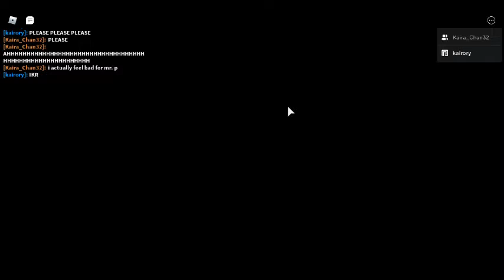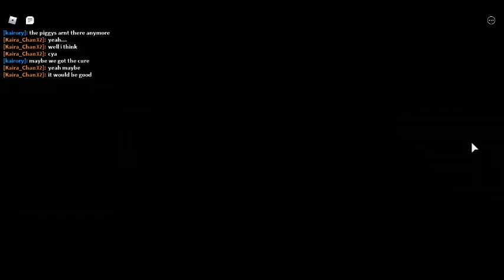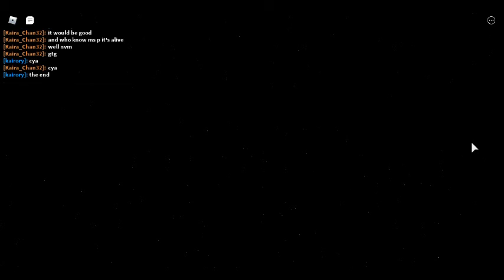true ending ye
get noob